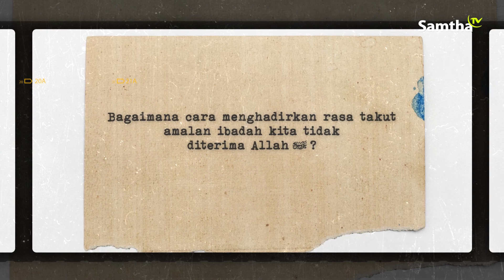Cara Menghadirkan Rasa Takut Amalan Tidak Diterima | Ustadz Dr. Syafiq Riza Basalamah, M.A.